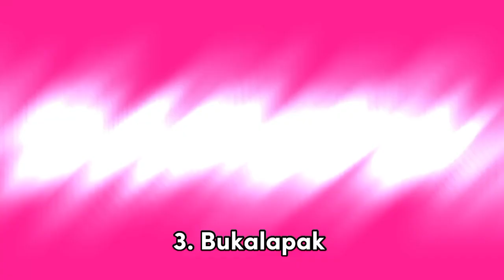7 OLSHOP TERLARIS DI INDONESIA